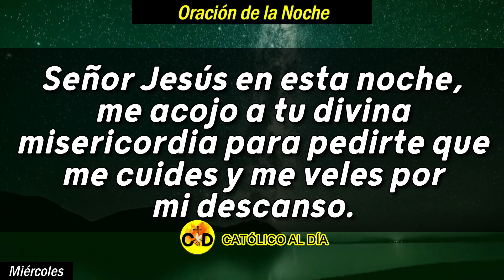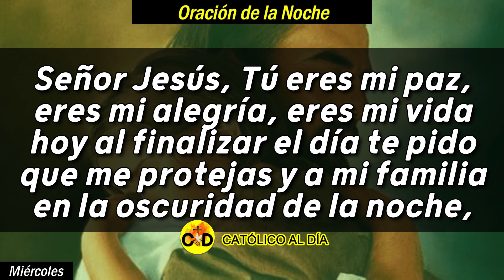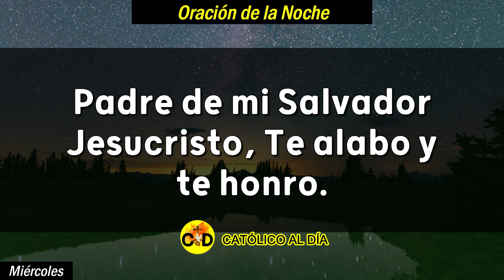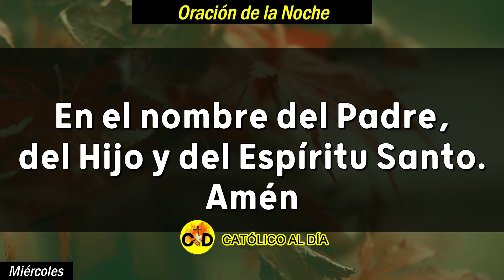ORACIÓN DE LA NOCHE, MIÉRCOLES 21 DE FEBRERO 2024.